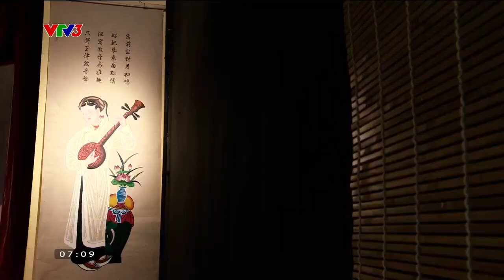KHI NGƯỜI TRẺ THUẦN THỤC KỸ THUẬT MỰC NHO CỦA CÁC NGHỆ NHÂN HÀNG TRỐNG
Kỹ thuật này trước đây chỉ có nghệ nhân Hàng Trống là có thể sử dụng thuần thục và hiếm có những người trẻ sử dụng điêu luyện như họa sĩ Nam Chi.

Xem thêm các chương trình đặc sắc của VTV3 tại:
Fanpage: